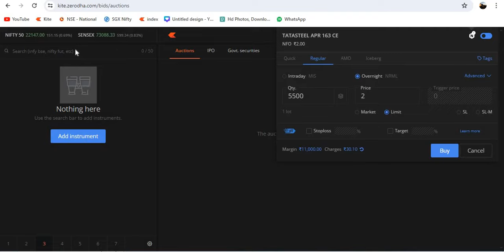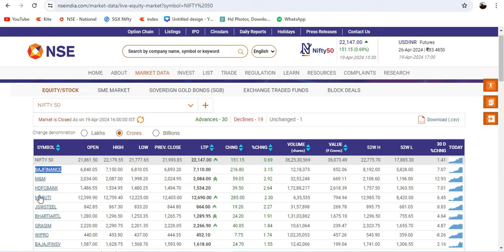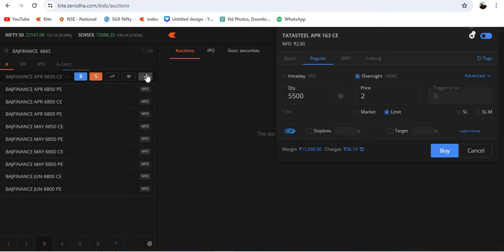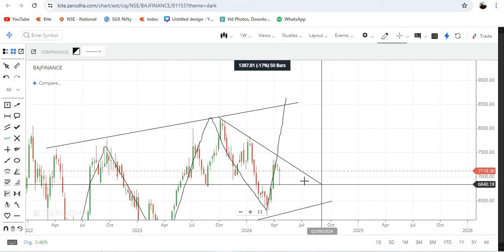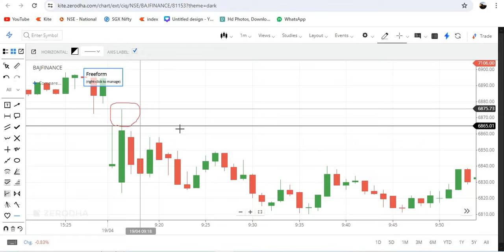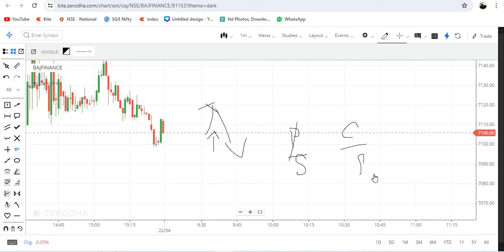Best option selling strategy in Tamil | option hedging strategy for beginners |Option selling basic